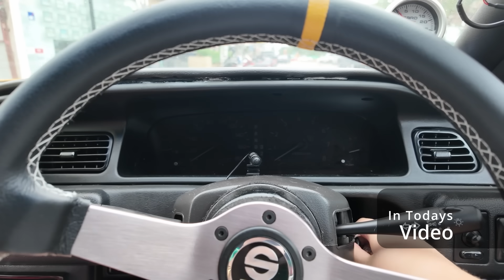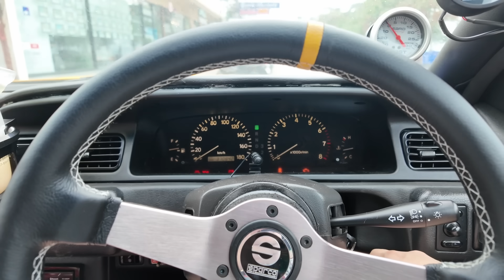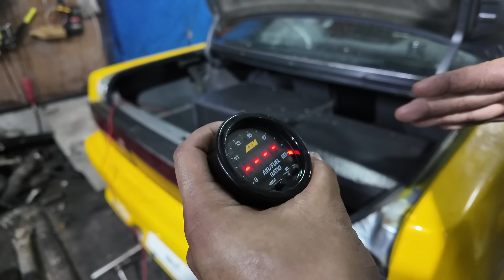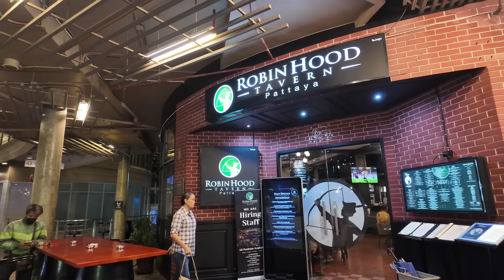My Car Has Died In Thailand